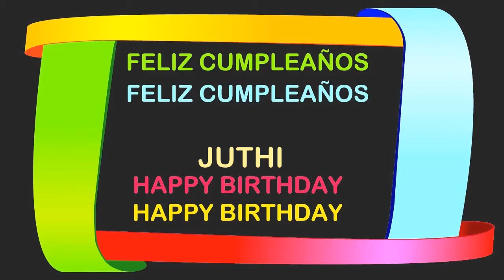Juthi Birthday Postcards & Postales